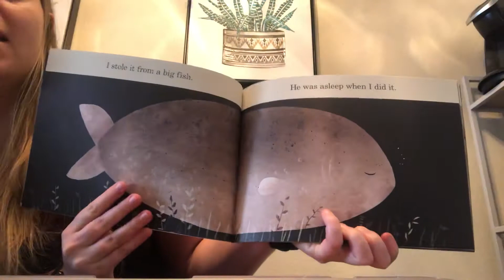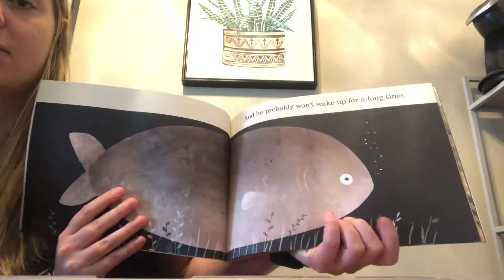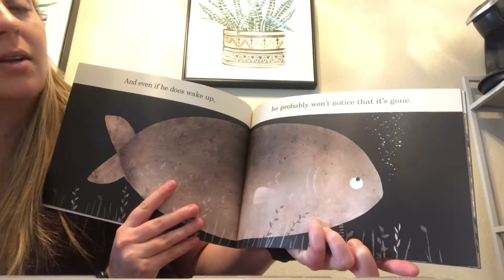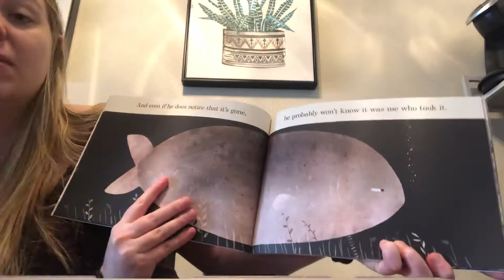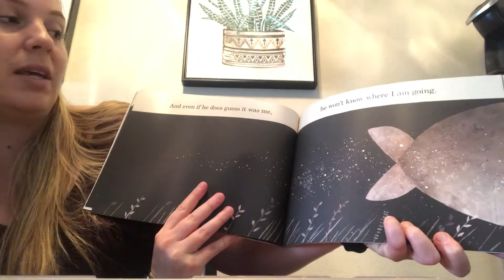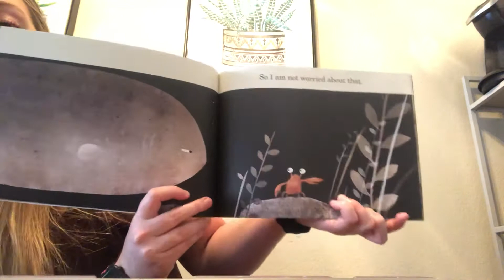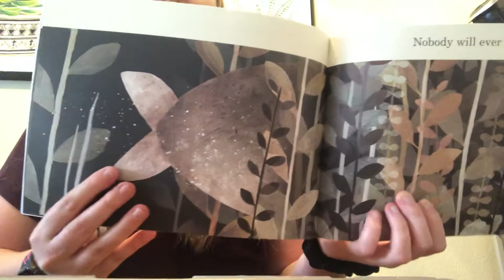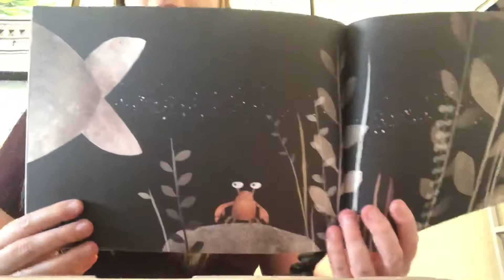This Is Not My Hat